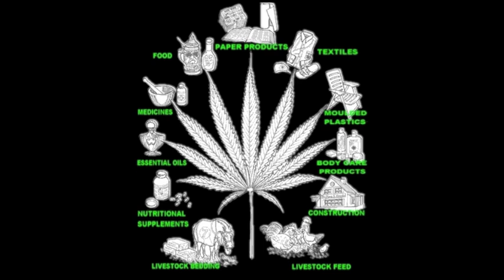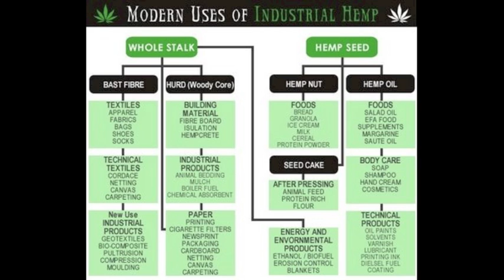Hemp Biofuel Documentary - Teaser Video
I am seeking support for a documentary on a  topical subject.  I have a vision that is inspired by one of Henry Ford's side projects and his vision for fuel made from bio-mass.  My subject is how Hemp can be the solution to end America's dependence on fossil-fuels and provide a blueprint on how it can be done.

Given the recent oil disaster I believe that a documentary framing the way Hemp could be fully exploited as a fuel source, could have the same impact as "An Inconvenient Truth" and open a dialogue on just why does the Federal Government continue to deny American farmers the opportunity to grow Hemp and why isn't it brought up as a biofuel source.  So the primary goal of the doc is increasing awareness and hopefully getting the public to speak up and get the attention of legislators.